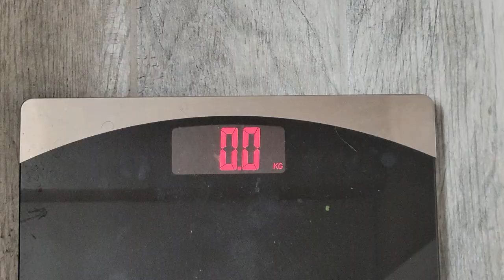Chill Vibes GRWM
Welcome to one of my more experimental videos where I just have fun exploring videography and stroytelling methods. Take a peak into my morning routine and how I go about my morning walks.

Hello everyone. If you're new to my channel, say hello down in the comments. I'm becoming a serious YouTuber, I mostly post for fun, and I hope you have a great time watching the antics of a late 20-something.